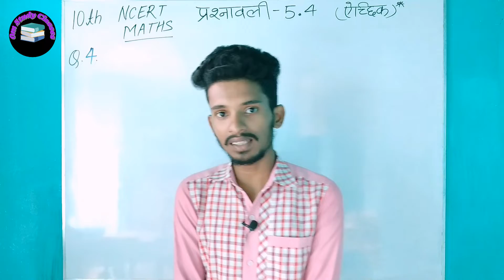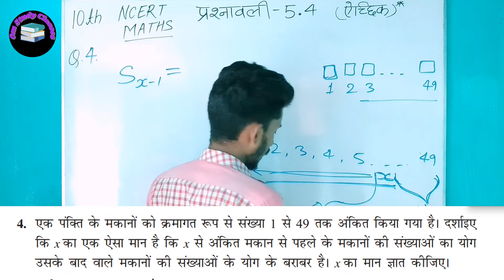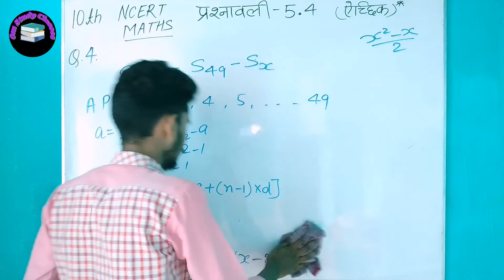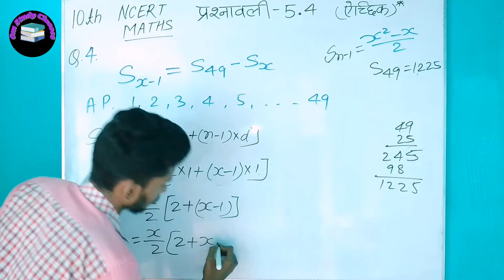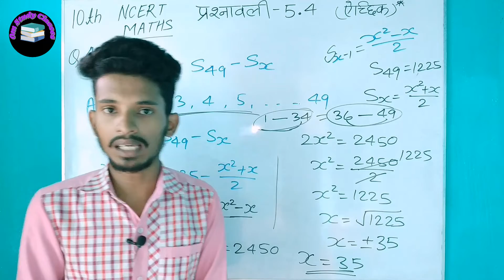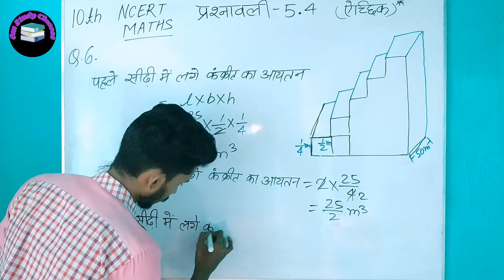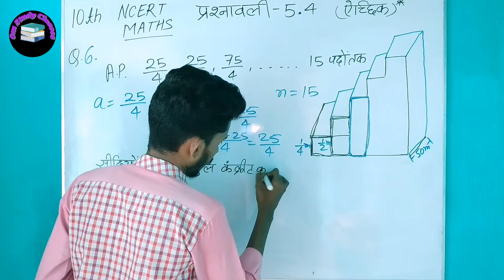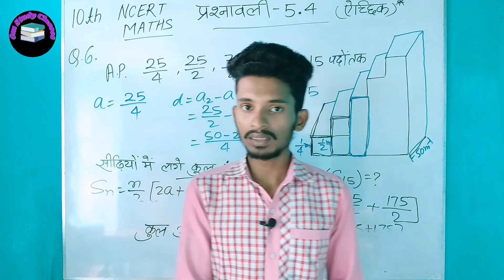10th maths ex-5.4 Q4Q5||ncert 10th maths ex-5.4 Q4Q5||10वीं गणित प्रश्नावली 5.4||By-OmRanjan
maths ncert 10th ex-5.4
10th math prashnawali 5.4
10th maths prasnawali 5.4
ncert 10 ganit prasnawali 5.4
jac 10th maths exercise-5.4 Question no.4
math 10th ex-5.4Q5
ganit 10 ex-5.4
10 math ex-5.4
math 10 prashnawali 5.4
ex-5.4 class 10
exercise-5.4 10th maths
exercise-5.4 10th ganit ncert
10th ncert ganit prashnawali 5.4
10th ncert math 5.4
10th ncert 5.4
maths 10th ncert 5.4
jac maths 10th 5.4
exercise 5.4 10th maths
prashnawali 5.4 class 10th
10वीं गणित प्रश्नावली 5.4
गणित प्रश्नावली 5.4 10
10th maths ex 5.4 in hindi
10th maths 5.4
maths 10th ex 5.4
maths 10th 5.4 ncert
10th math 5.4
10th math ex 5.4

             👉👉👉👉Jay Hind👈👈👈👈